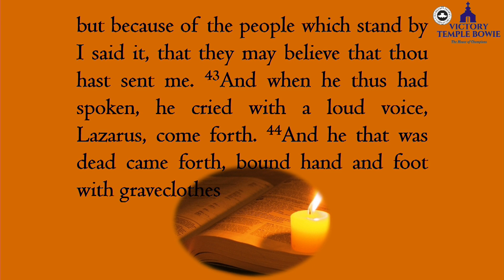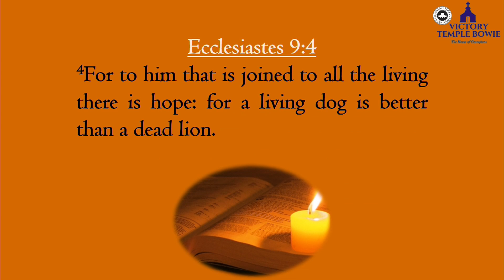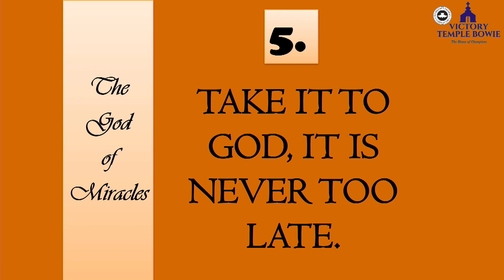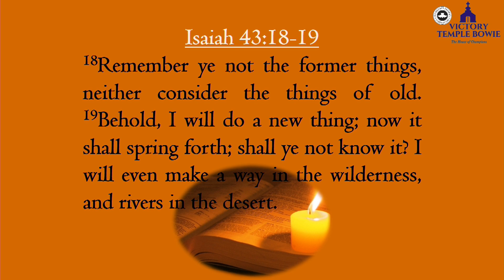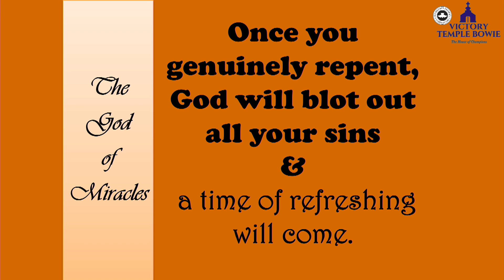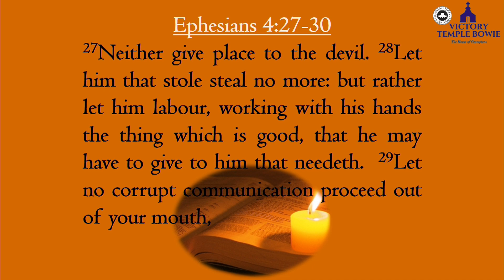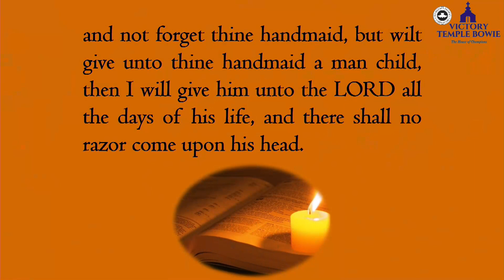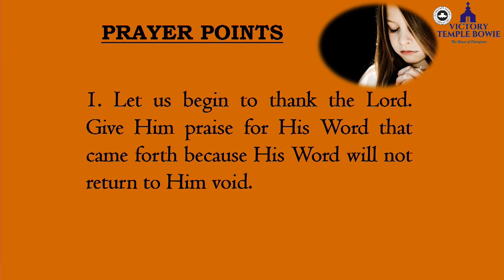PASTOR BAYO'S MINISTRATION - POWER EXPLOSION 2023 - RCCG VICTORY TEMPLE BOWIE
Hello,

Thank you for joining us today, ministering is Pastor Bayo Adeyokunnu speaking on  "The God Of Miracles" Join us to give praise and worship to our maker. Come and be blessed by the Word of God. The Lord be with you in Jesus Name.

RCCG Victory Temple Bowie
The House of Champions